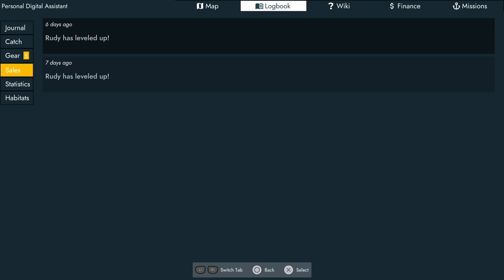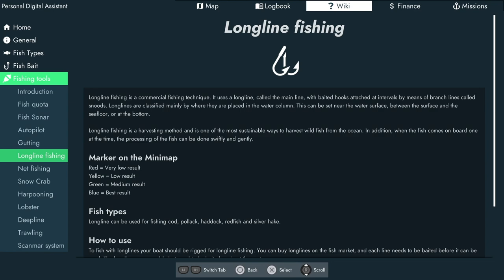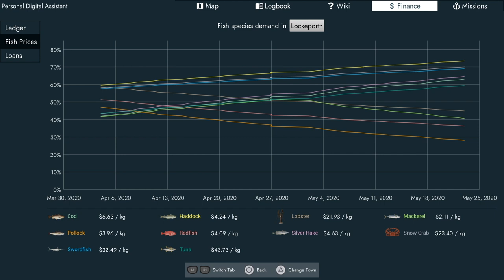FISHING NORTH ATLANTIC ENHANCED EDITION | FISHING ANYONE?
It's been a while since my last Fishing: North Atlantic - Enhanced Edition video on the channel and I know a few subscribers have picked this up recently. I thought I would hop back on board and show you how I go net fishing and have a general chat about the game.